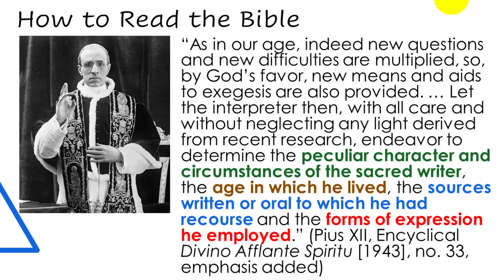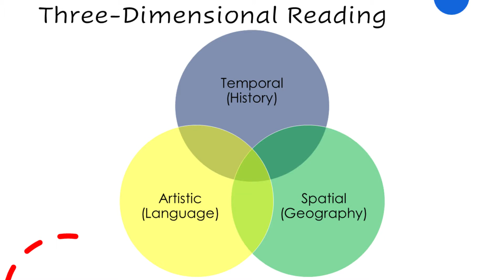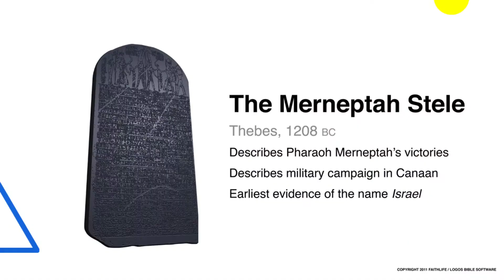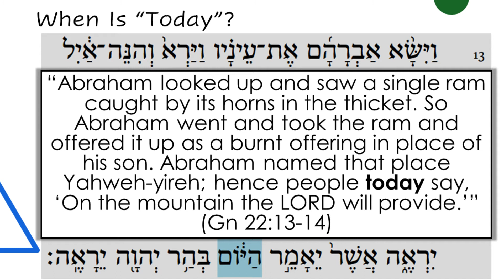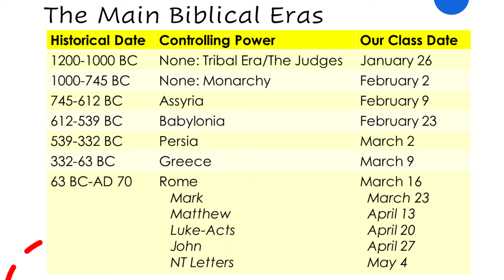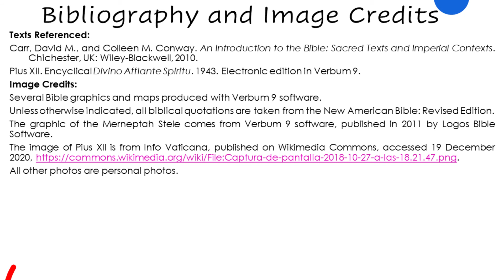Spring 2021 BIB 520 (Pre-Theology Introduction to the Bible) Welcome Video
In this video, I introduce and welcome students to my Spring 2021 Introduction to the Bible course, taught to first-year Pre-Theology seminarians.